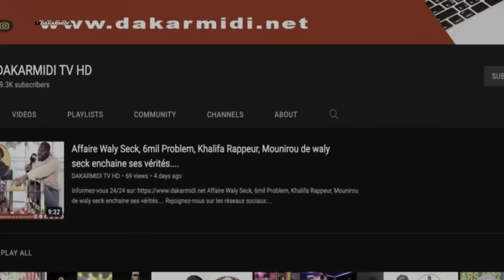Enterrement de Momy Seck : les témoignages de Dethiè Fall, Padros Mbaye, Pape Djiblil Fall...